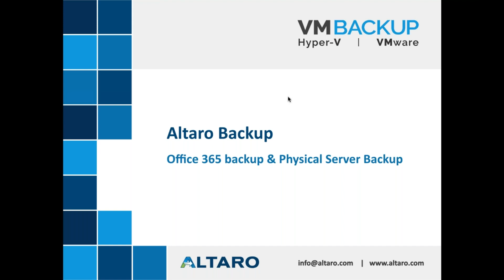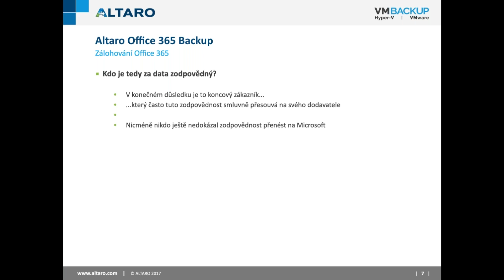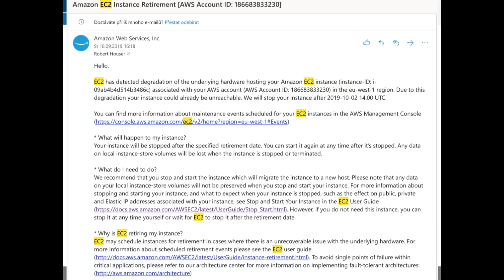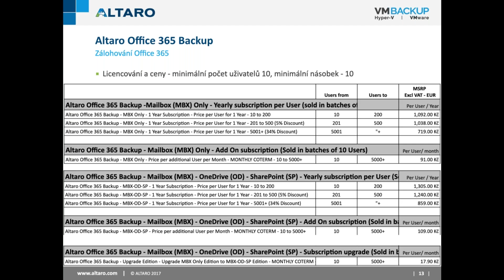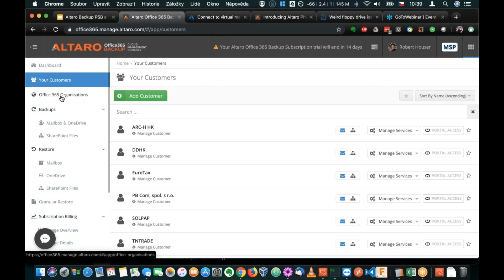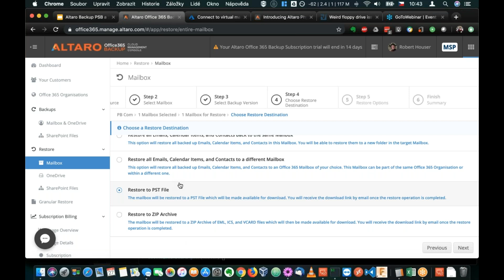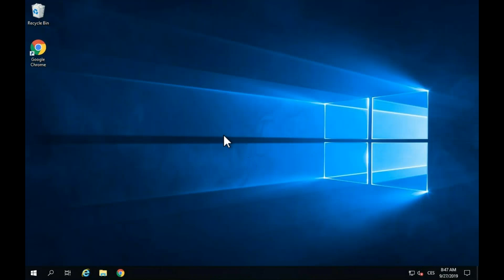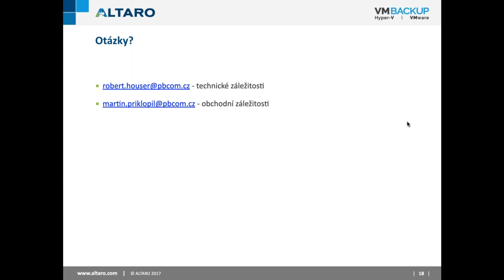Altaro Office 365 a Physical Server Backup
Záznam webináře Altaro Office 365 Backup plus jako bonus Physical Server Backup